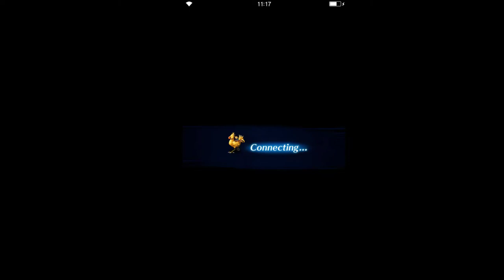Final Fantasy: Brave Exvius - S2 02 Gungan 01 Uku Plains 02 Fertile Lands